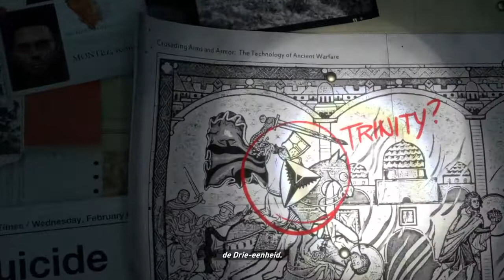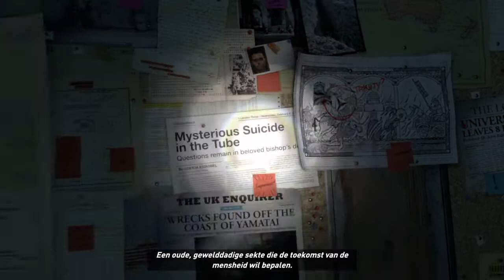WAT EEN GAME!!! Rise of the Tomb Raider #1 (Nederlands)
Welkom bij weer een nieuwe serie dit keer Rise Of The Tomb Raider in deze let’s play spelen we als Lara Croft die opzoek is naar het geheim van onsterfelijkheid na haar vader gestorven is. Ze komt te weten dat een organisatie gemaakt the trinity haar wilt vermoorden. Ik hoop dat jullie genieten van deze serie